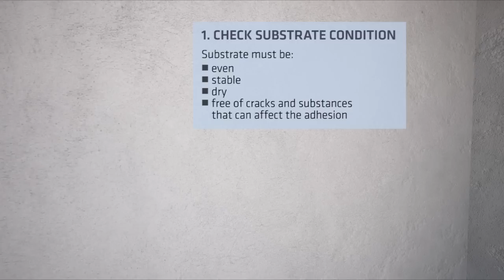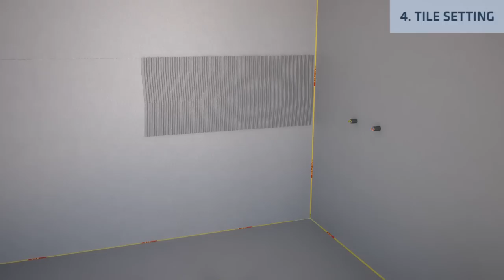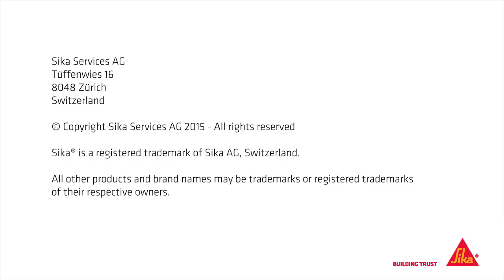Sika Wet Room System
Sika Wet Room System Solution (tiling of bathrooms and kitchens): It all starts with choosing the right products, and the correct construction and installation system. Sika provides a guaranteed system approach and supplies quality solutions from primers, repair and levelling mortars, waterproofing membranes and tapes, tile adhesive and tile grout mortars to joint sealants for the final touch and a long-lasting finish for your precious wet room project.